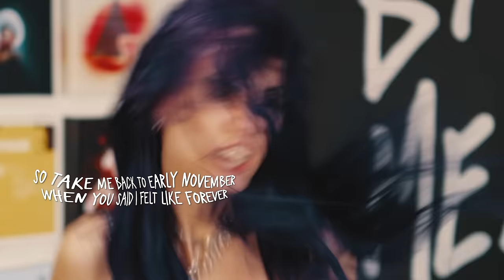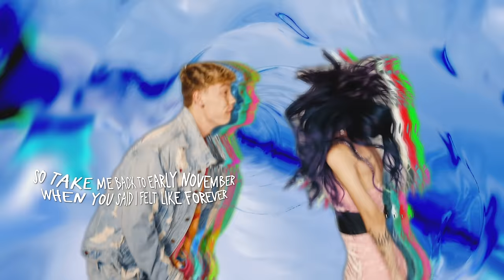Slushii & Aviella & Mackenzie Sol - H8 December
H8 December is OUT NOW!! Loved making this one with Mackenize Sol & Aviella 👨‍🎤👩‍🎤✨

Director: Mackenzie Sol
DP/Editor: Alex Estrada
Crew: Lorne Padman
Crew: Kristina Romaine
HMU: Tess Marie
Producer: Dim Mak Records